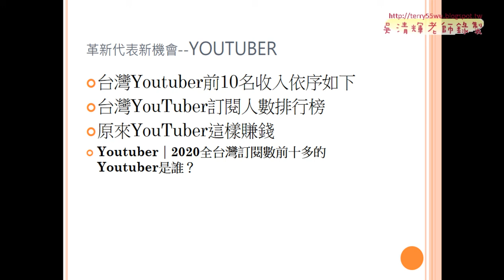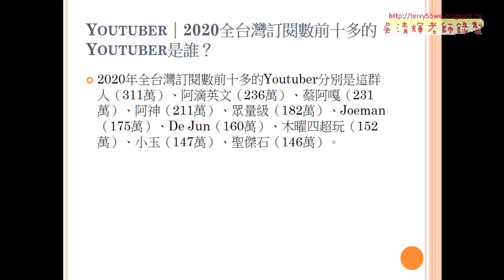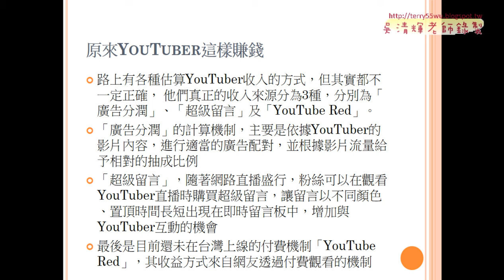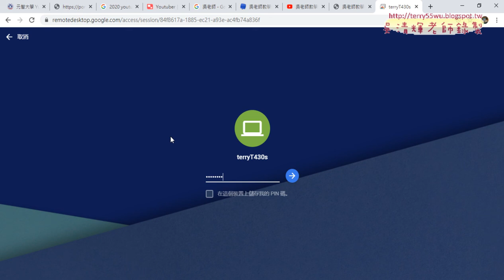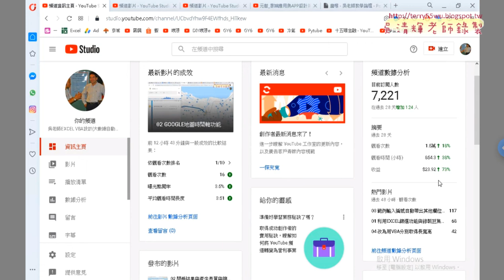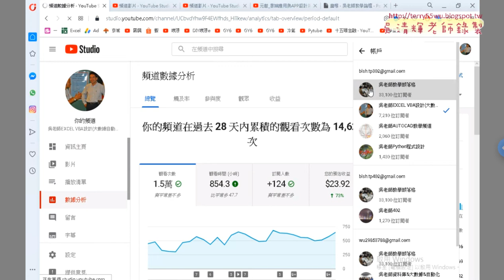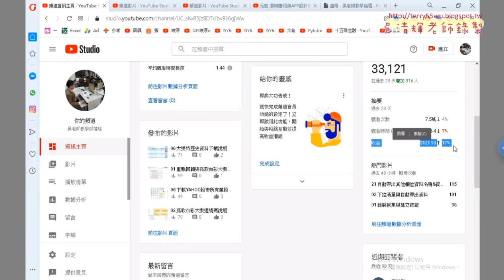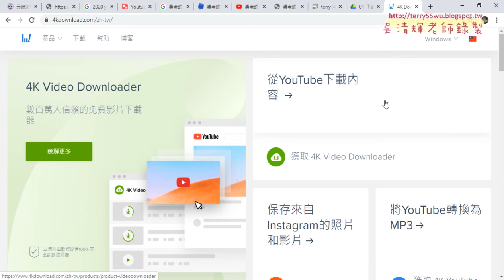02 分享GOOGLE遠端桌面與YOUTUBE頻道經營